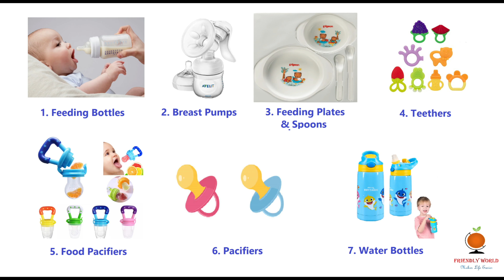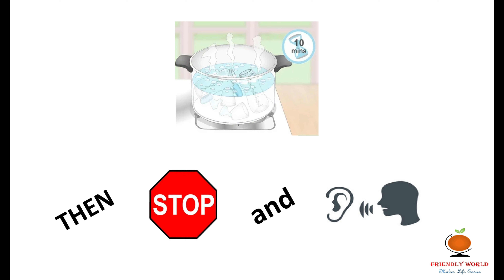Philips Avent Electric Steam Sterilizer Usage & Benefits in Telugu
Friendly world
Washing your baby’s pacifiers, bottles and other cutlery under the sink may not be effective enough in keeping them sterile, which is very important when it comes to your baby’s health. This electric steam sterilizer from Philips Avent makes your work of cleaning your baby’s bottles easy and ensures that your baby is eating and drinking from sterile and hygienic containers.
Products is available in all leading online websites.